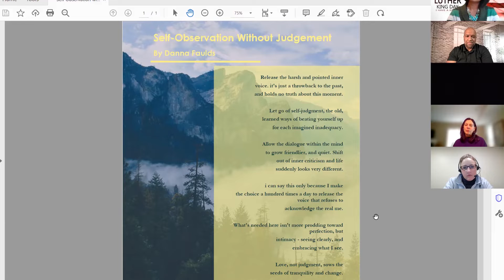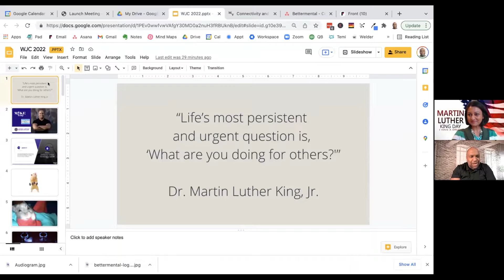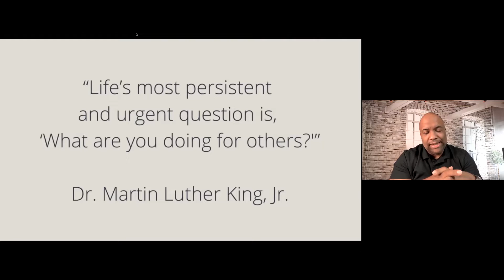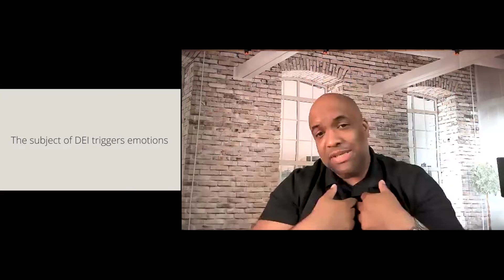It Starts with Me | MLK Day Conversation with Mike Veny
Mike Veny, author, drummer and mental health advocate, joined the William James College community for our Dr. Martin Luther King Jr. Day Celebration. Veny spoke on his experience with mental health, issues surrounding diversity, equity and inclusion, as well as what we can do to bridge gaps and advocate for change.

This event was hosted by the WJC Office of Diversity, Equity and Inclusion.